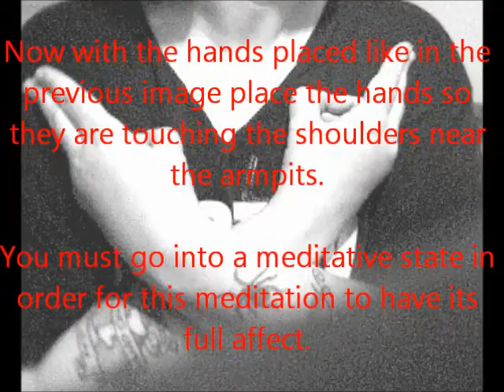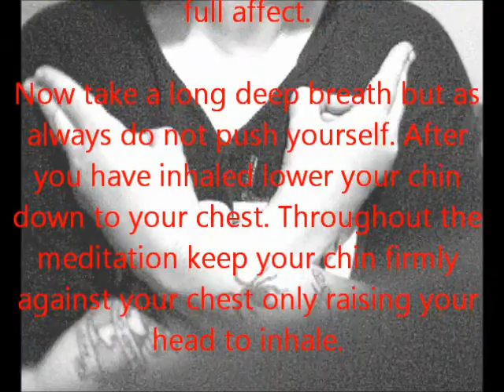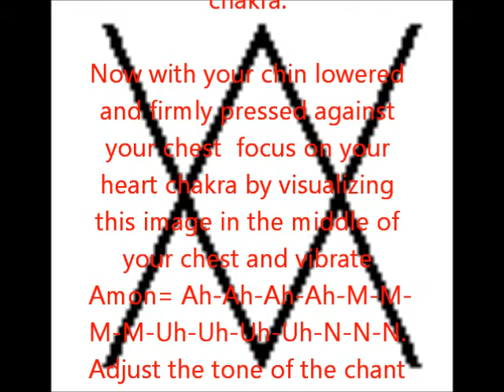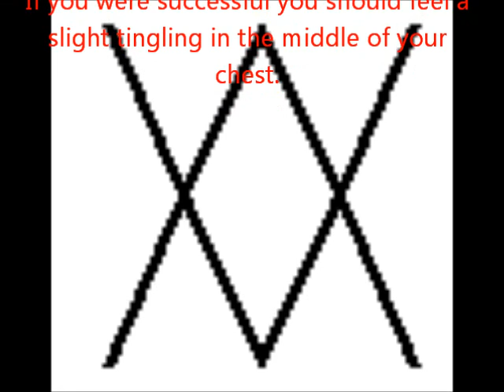Opening of the Heart Chakra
In this video you will find the correct, most effective and most powerful way to open your Heart Chakra